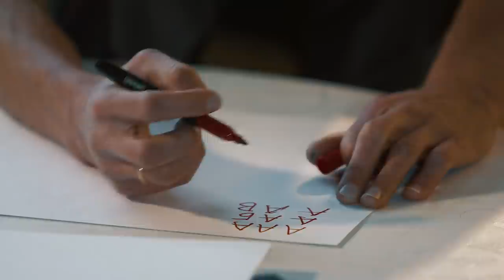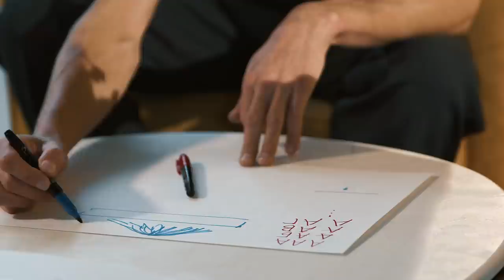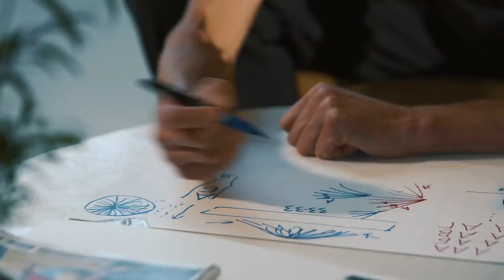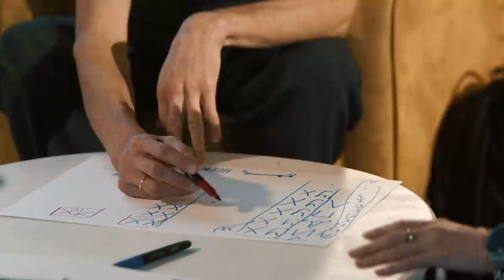Женя Тимонова в гостях у Лёши Савватеева: эволюционная биология и математика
💪 Команда:
Автор и ведущий — Алексей Савватеев
Продюсер — Игорь Гитман
Координатор — Егор Кузьмичев
Съемка, монтаж — Михалис Овчинников
Оператор — Александра Барымова

Таймкоды (спасибо Просто Кому-то)
0:00 тизер
0:35 маткульт-привет!
2:38 про богомолов, медведя и удава
5:45 как находиться во всех школах одновременно? Про зум и оффлайн
11:13 икс убил. От чего зависят способности к математике?
13:17 последнее, что было понятным
13:50 распространенный кошмар
15:05 про степени и комбинаторику
17:50 осторожно, школьникам нельзя, 18+ (про жирафов, собак и прочих)
21:07 про теорию игр (школьникам уже можно)
22:50 про границы; что общего у кошки и собаки. МЯУ! ГАВ!
24:34 про хромосомы
26:24 роковая ошибка; и вновь пытаемся понять степени
27:18 про covid, микротромбоз и контактных
38:00 про потерю запахов и важность обоняния
41:20 про любопытство: все живое и уравнения
44:00 быстрота, хождение по горам (осторожно, нецензурная лексика)
45:55 иерархия общества (нет дифференциации по цвету брюк!)
46:40 про общий опыт населения
49:00 про естественный отбор; свой опыт и статистика
51:42 возвращение к степеням. "Я тебя задену деревом!"
53:15 про вирусы в целом, как они меняют ДНК; процесс рождения
1:01:50 объединение против кого-то внешнего
1:02:20 изменение мнения в зависимости от степени тяжести заболевания
1:04:50 кризис образования
1:05:55 вред от чрезмерного увлечения техническим прогрессом
1:08:30 плохие ожидания
1:09:03 будет ли волна вторичных заболеваний?
1:10:08 спасибо Жене!